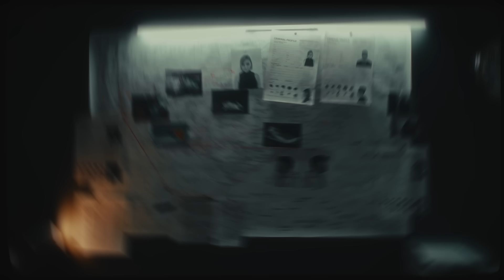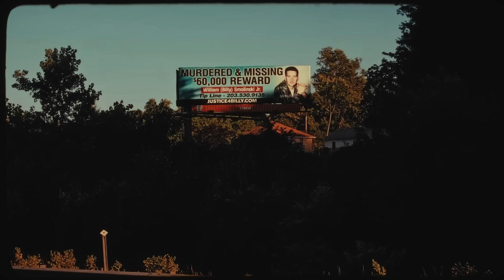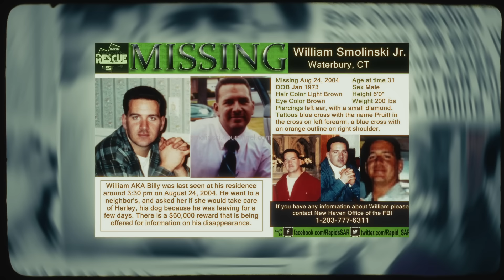10 Creepiest Mysteries Ever That Will Give You Chills